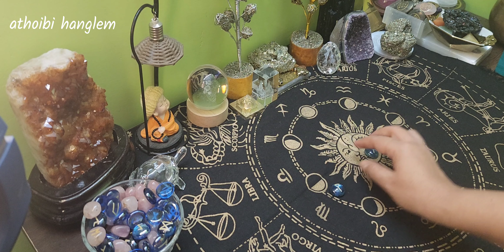5 Oct''24🌸✨️Today's Runes Energy Guidance🌸✨️Runes Reading in Manipuri🌸✨️Manipuri Vlogs🌸✨️